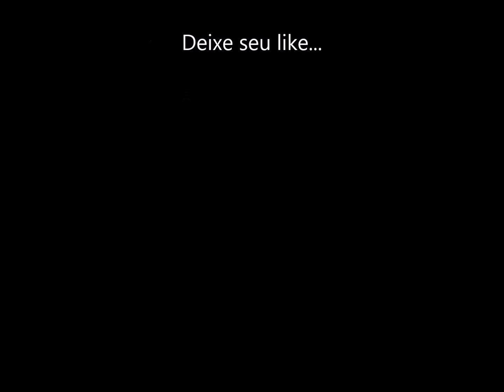Apocalipse de Daniel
O Dr em Teologia José Roberto Cristofani conversa sobre a sua Tese do Doutorado acerca do apocalipse no livro de Daniel, no V.T., " Da resistência integrada à resistência desintegradora - uma análise antropológico-cultural do livro de Daniel"
Ele Doutor em Teologia (AT) pela Escola Superior de Teologia (1999) | Mestre em Teologia pela Escola Superior de Teologia (1994) | Pós-Graduado em Informática na Educação - EAD pela UEL - Universidade Estadual de Londrina (2003) | Graduado em Teologia - Seminário Presbiteriano do Sul (1986). Professor de Filosofia - Ética e Sustentabilidade | Professor de Antigo Testamento - Hebraico, Exegese | Educador | Escritor | Desenvolvedor de softwares educacionais | Especialista em Moodle e Joomla | Diretor da Boa Nova Educacional